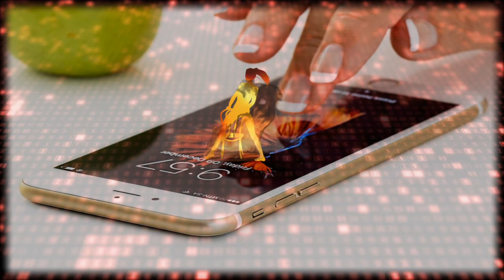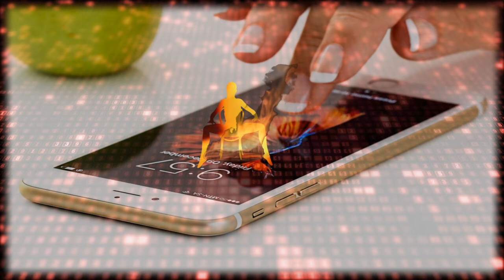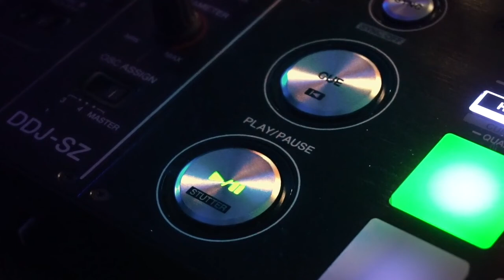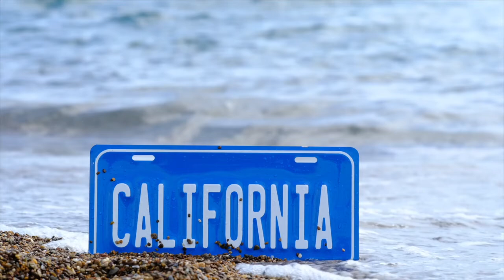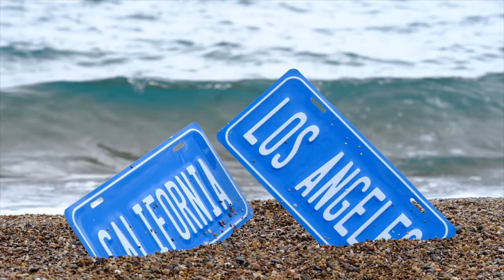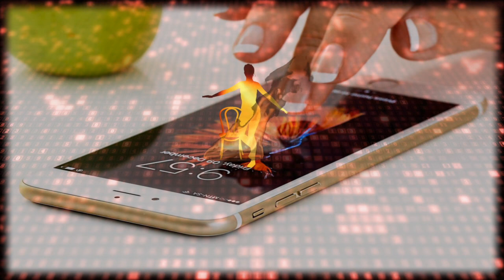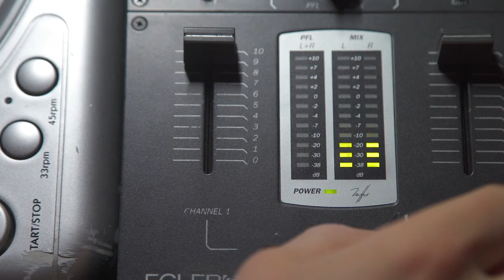Dj Maku MIX 2022 # 4